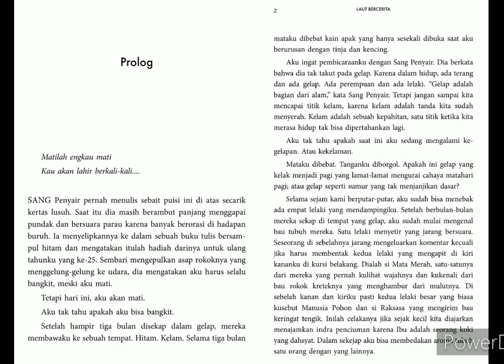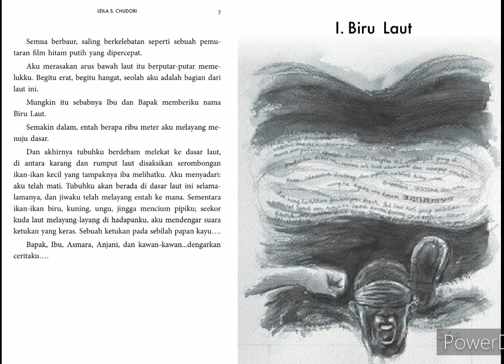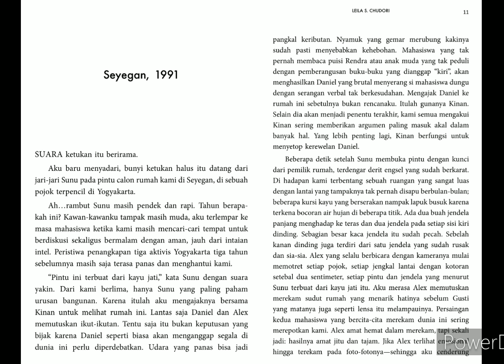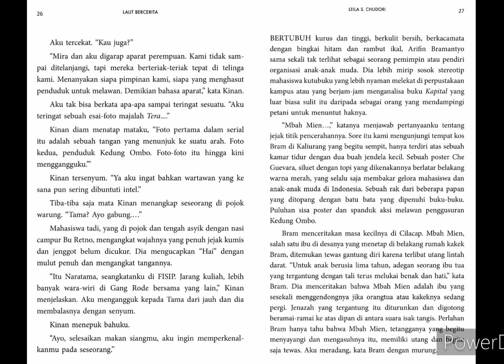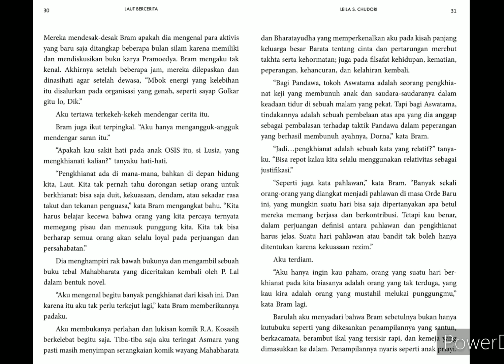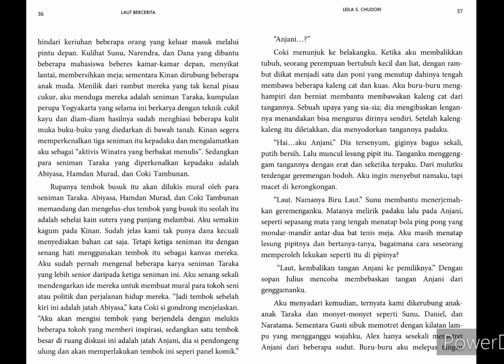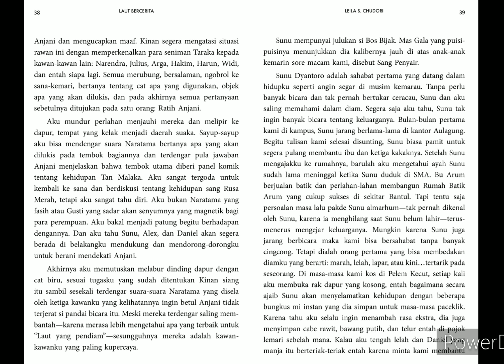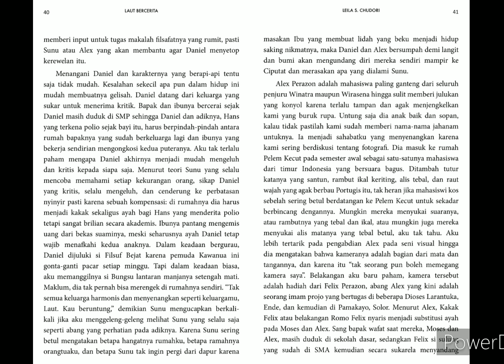Laut Bercerita. bag-1